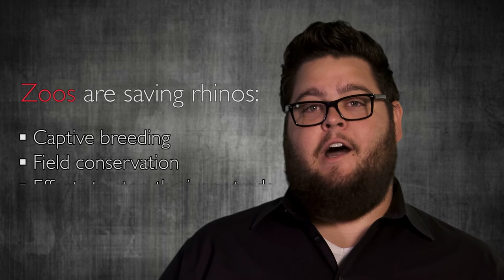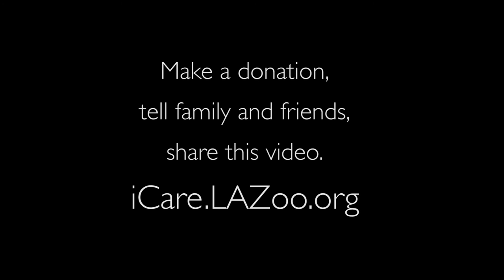"I Care": Help the Los Angeles Zoo Save Rhinos From Extinction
Help support the Los Angeles Zoo's commitment to conservation and saving animals from extinction. Join us in fighting to protect critically endangered rhinos at iCare.LAZoo.org.